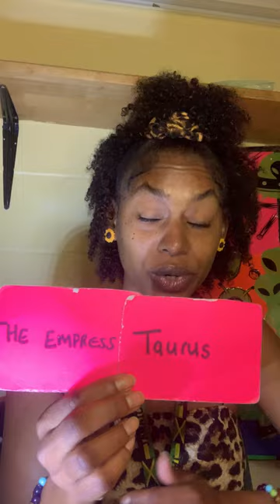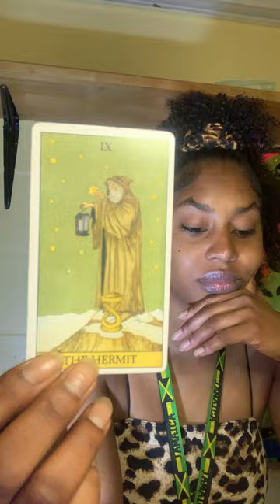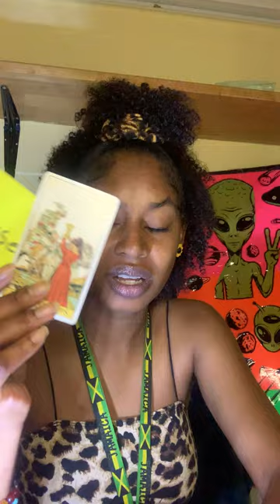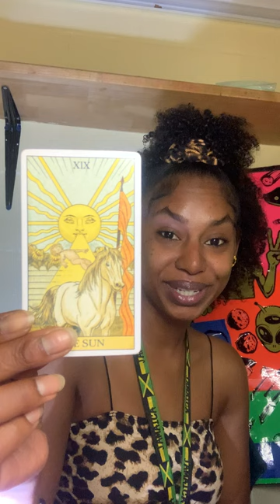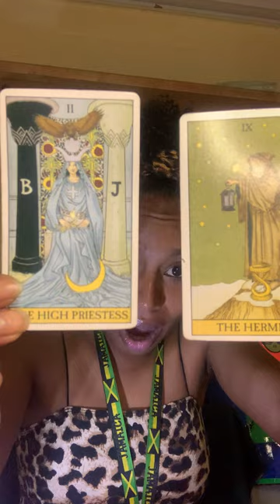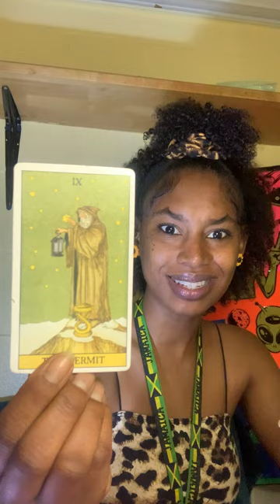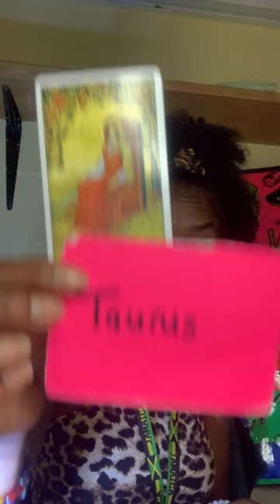LIBRA ♎ They Plan To Be A Household Name